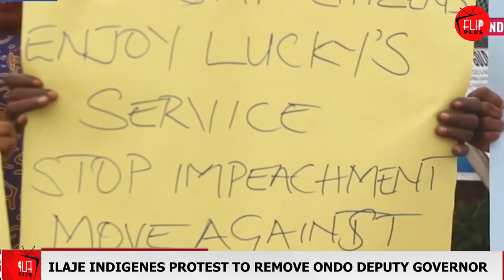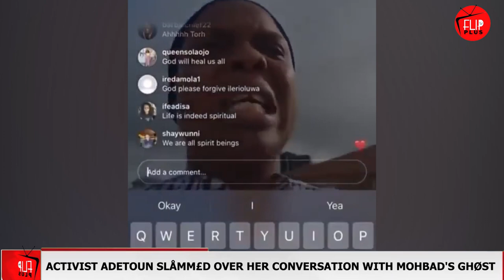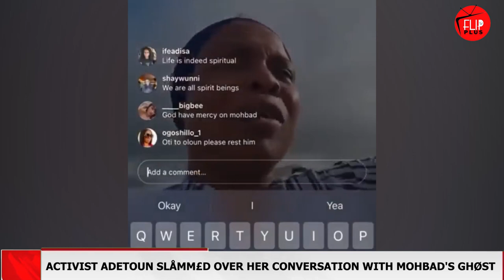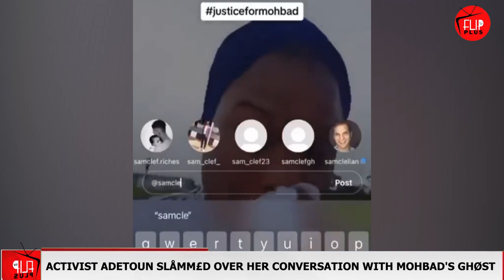ILAJE INDIGENES PROTEST AGAINST PLOT TO REMOVE AIYEDATIWA AS ONDO DEP. GOV+ BUILDING COLLAPSES IN LA